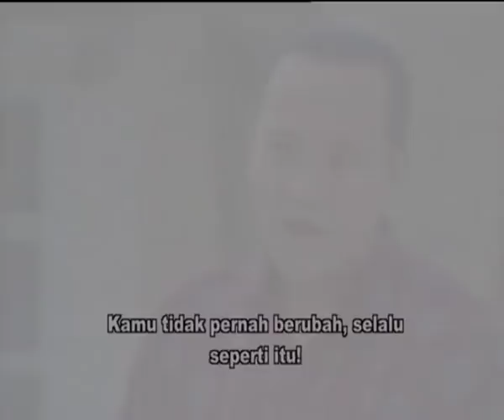Tangisan Issabela - Episode 66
Selamat Menonton